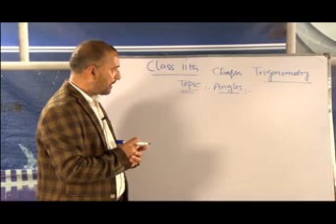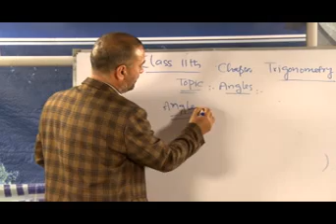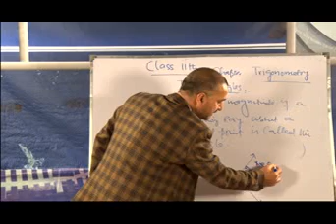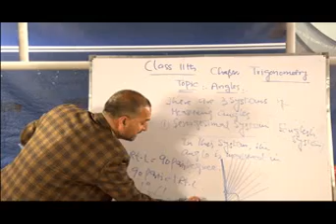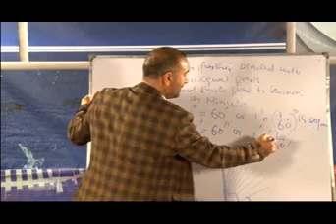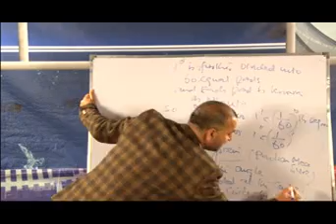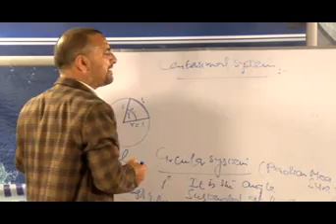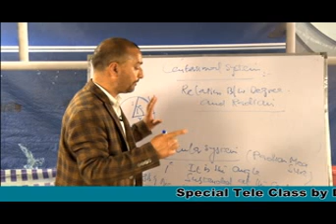Class: 11th, Subject: Mathematics, Topic: Trigonometry Angles (DSEK Learning)